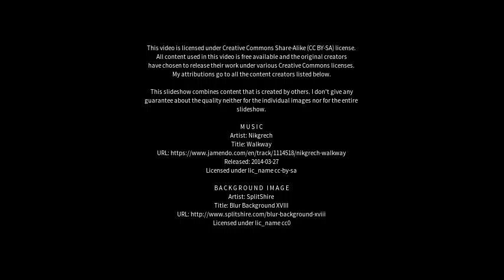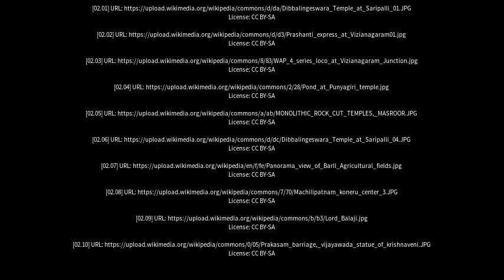Best places to visit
Best places to visit - Vizianagaram (India) Best places to visit - Slideshows from all over the world - City trips, nature pictures, etc.